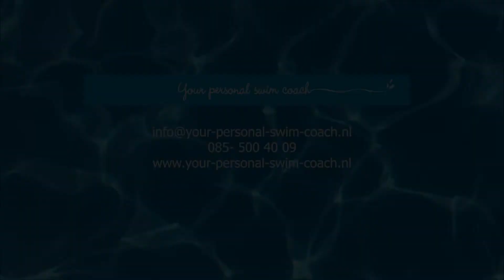About YPSC part 5